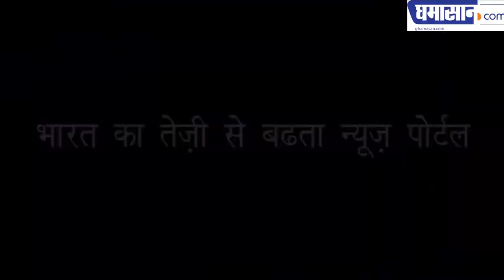ऑटो रिक्शा चलाने वाले पिता के बेटे जावेद को मिला 25 लाख का पुरस्कार | Javed khan | INDIAS GOT TALENT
इंडिया गोट टैलेंट में बाजी मारी | India Got Talent Dies | WINNER